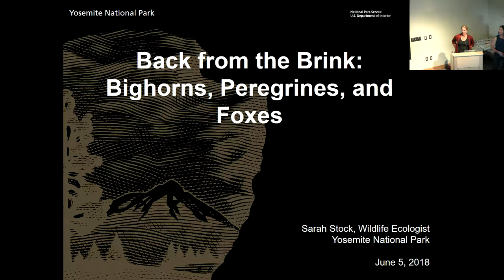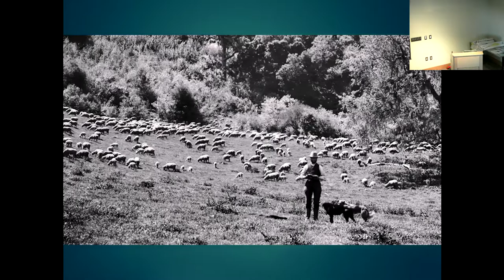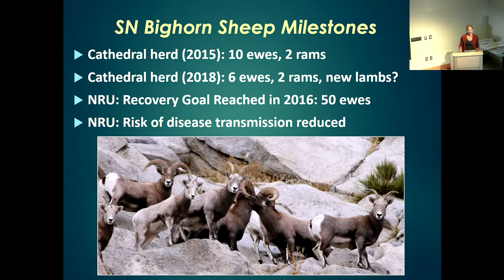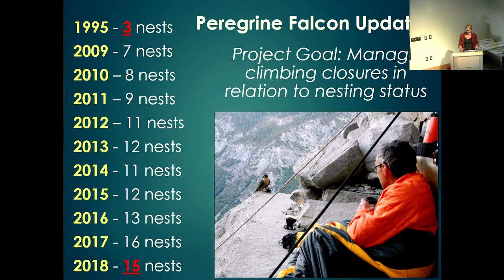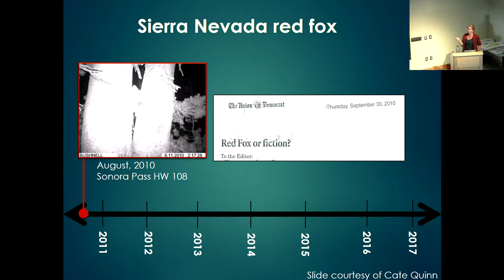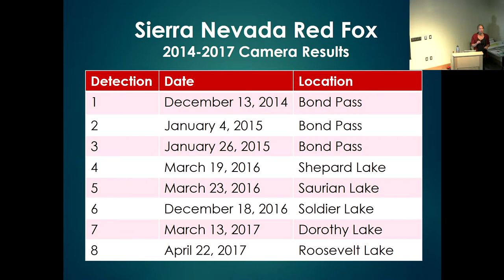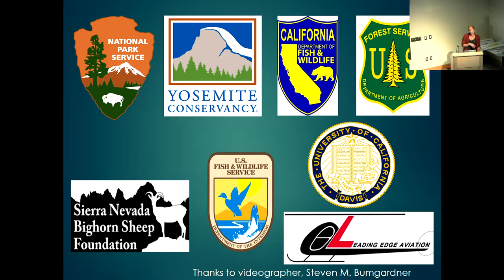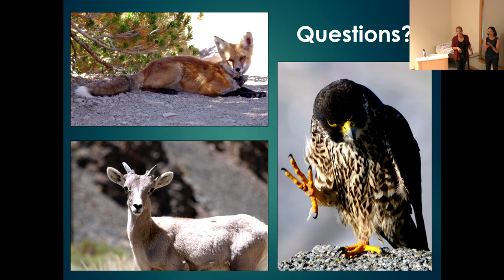SNARL Seminar June 5, 2018: "Back from the Brink: Bighorns, Peregrines, and Foxes in Yosemite"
Sarah Stock is a Wildlife Ecologist at Yosemite National Park, CA and talks about her work with Sierra Nevada Bighorn Sheep, Peregrine Falcons, and Sierra Nevada Red Foxes.